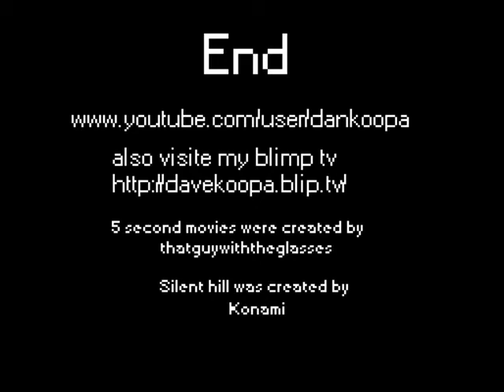Silent hill 1 in 5 seconds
its a great game and the new youtube layout sucks any way I'm going to be doing silent hill 2-4 and origans credit to Konami